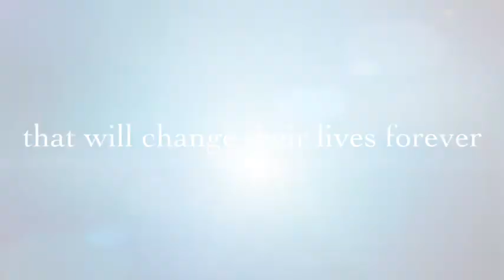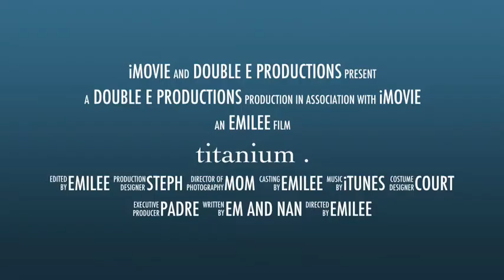Titanium--trailer 2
The second trailer for the highly anticipated blockbuster Titanium

Two sisters will take a journey and discover what it means to be Titanium